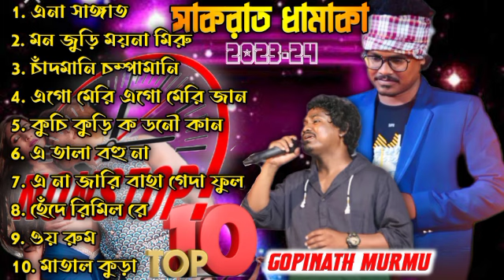New Santali Fansan Song 2024 | Gopinath Murmu New Santali Song 2024 | Gopinath Santali Nonstop Song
New santali nonstop song 2024
New santali nonstop song 2023
Gopinath Murmu nonstop Santali song 2024
Santali nonstop Fansan song 2024
Dabung nonstop Santali song 2024
Gopinath Murmu nonstop song 2024
Nonstop song 2024
Nonstop song santali 2024
Nonstop song santali fansan 2024
santali
new santali fansan video song 2024
new santali function video song
santali fansan song dj
santali orchestra 2024
santali dabung dance video 2024
santali dabung dance  2024
santali dabung  video 2024
santali dabung dance video
Singer - Gopinath Murmu
Songe - Nonstop song
Fansan - mix song
Camera -  Dj Srikanta
Editing - Srikanta
Mixing - Srikanta Fansan Studio
Song
New
Santali
Program
Fansan
Dabung Dance
Santali Song
Santali Video
Santali Fansan
Santali Program
Santali Stage
New Santali
New Santali Video
New Santali Fansan Video
New Santali Program Video
new santali song 2024
santali video
santali video song 2023 24
santali fansan song 2022 23
santali dj song 2023
new santali dj song 2024
santhali video song 2023
⏭️⏭️⏭️                             Notice।             ⏮️⏮️⏮️
                                YOUTUBE PARTNER
                          SRIKANTA FANSAN STUDIO
                                        SONG MIX
                                      DJ SRIKANTA
                                         EDITING BY
                                    SRIKANTA BESRA
new santhali program video
new santhali song
new santali function song
new super rajdhani orchestar
new super rajdhani musical group
jhakas music band
sagen sakam orchestar
sagen sakam arkestar
new arkestar song santali
hr sereng
নিউ সান্তালি ফানসান সং
নিউ সান্তালি ফাংশান গান 2023
সান্তালি ফ্যানসান গান
ভাইরাল গান সান্তালি
নিউ সুপার রাজধানী অর্কেস্ট্রা
ঝাকাস মিজিক ব্যান্ড

New Santali Program and Orchestar Videos jonn ai channel tike SUBSCREB করুন 🙏🙏🙏🙏
Hi.
i am Srikanta Besra Welcome to our Youtude Channel SRIKANTA FANSAN STUDIO